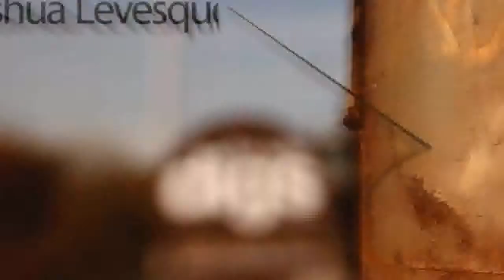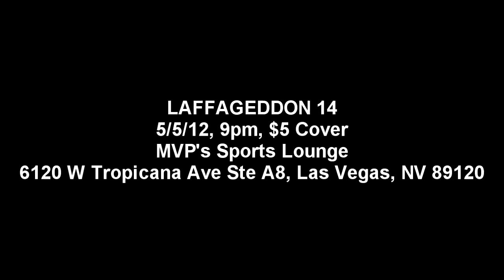Winne the S**t's Comedy Competition 05-02-12 highlights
This weeks highlights are from Joshua Levesque, Booya , and Coy Cook (Who took home the prize!)

LAFFAGEDDON
First saturday of every month
at MVP's Sports Lounge

Most talked about comedy shows in Las Vegas and this months is going to be INSANE! Drinking contests, big surprizes and a whole slew of laughs. There could NOT be a better way to spend $5 on a Saturday, so bring your friends, your family or come alone and get laid.